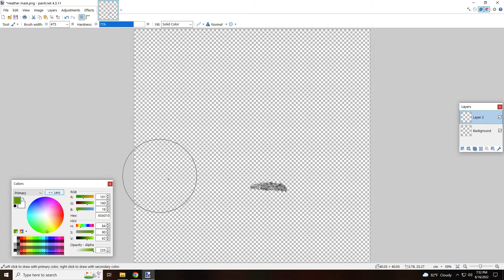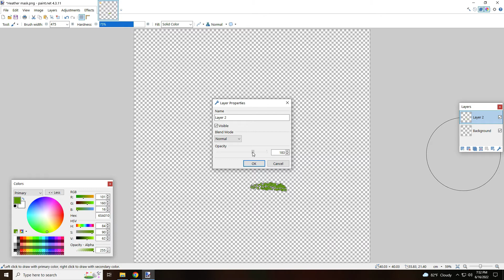Arma Reforger, Coloring Texture Mask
Arma Reforger, Coloring Texture Mask to create a "Sat Map".